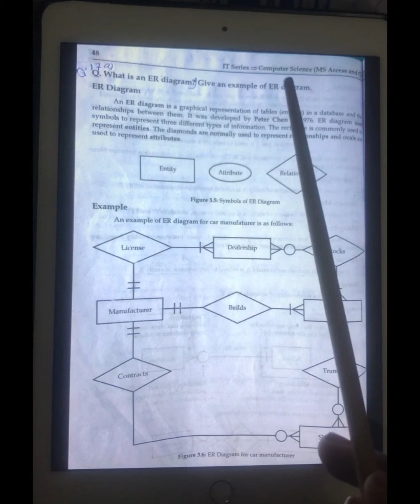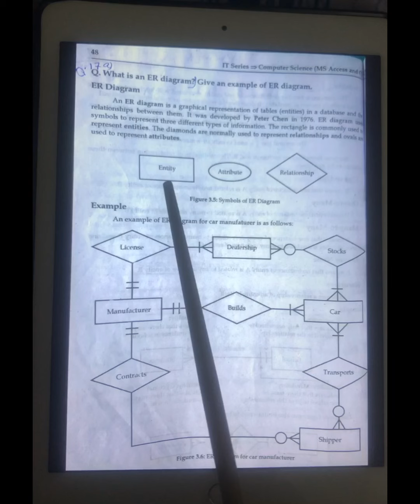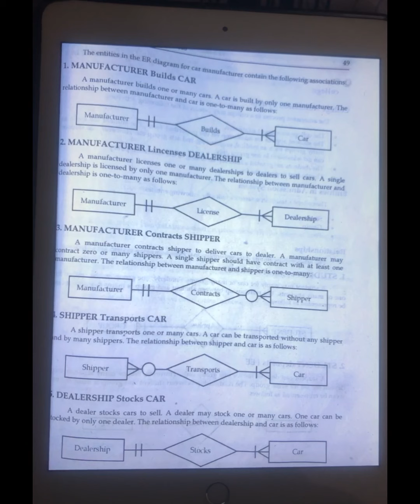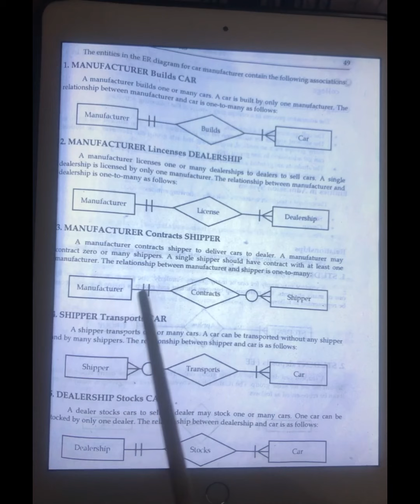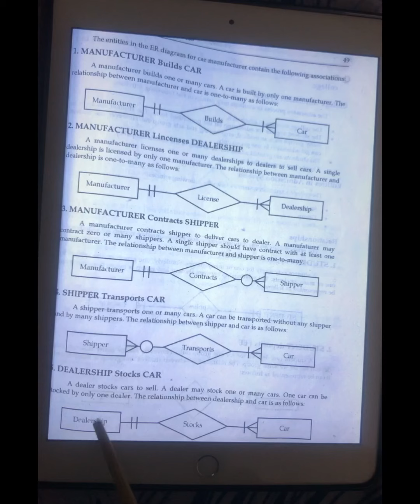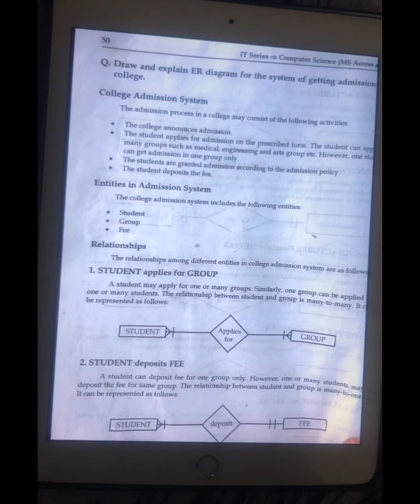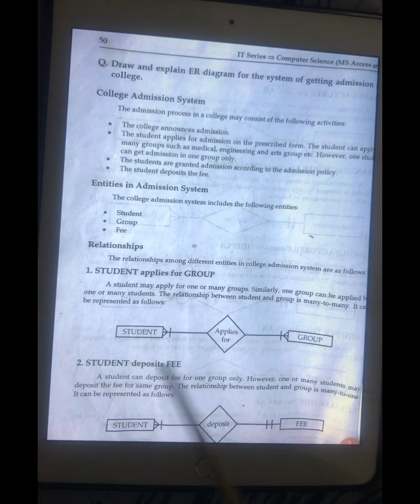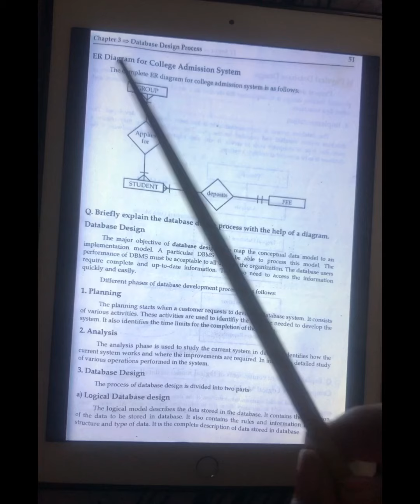ICS Part 2 Chapter 3 | lect 4 | ERD | Entity Relationship diagram| Examples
Hey! you can prepare your ICS exams from here book followed ICS part 2 (I.T series + Punjab Text Board)